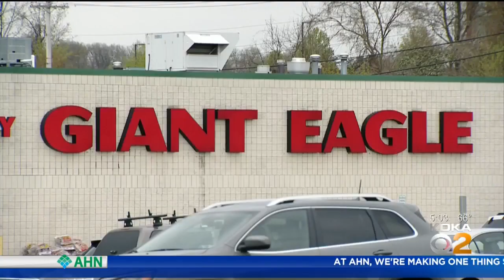Giant Eagle Facing Lawsuits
The Pittsburgh-based grocery store chain is facing several lawsuits regarding its no-exceptions mask policy. KDKA's Amy Wadas has more information about what the plantiffs are alleging.